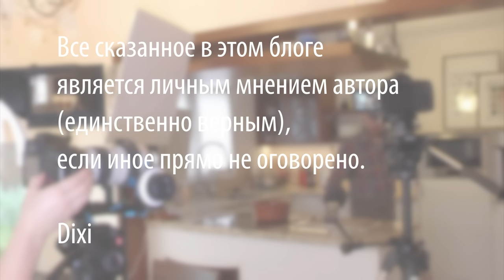Идеальная буженина. Свинина в духовке на праздник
Чтобы приготовить идеальную буженину понадобится:
Свиной окорок,
Соль, шприц с самой толстой иглой из найденных, чеснок и кухонный термометр.

Произведение «Идеальная буженина. Свинина в духовке на праздник» созданное автором по имени Дмитрий Fresco, публикуется на условиях лицензии «Attribution-NonCommercial-NoDerivs» («Атрибуция — Некоммерческое использование — Без производных произведений») 3.0 Непортированная.